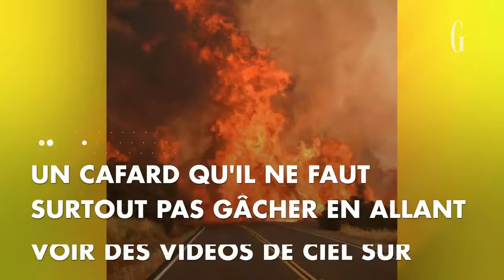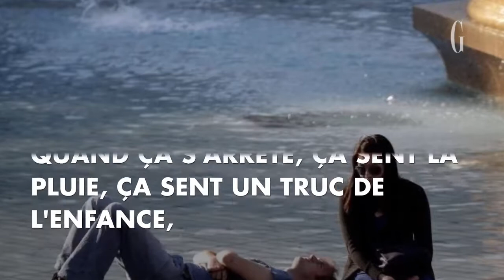Nora Hamzawi : "J'ai attendu la pluie"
Je commençais à me sentir un peu oppressée par cette chaleur et ce beau temps.
En général, en amour, je règle ce problème en créant une crise mensuelle pour rien, juste histoire de mettre un peu d'animation dan